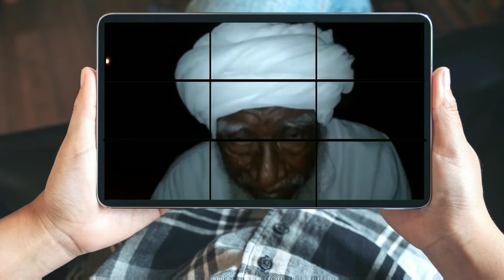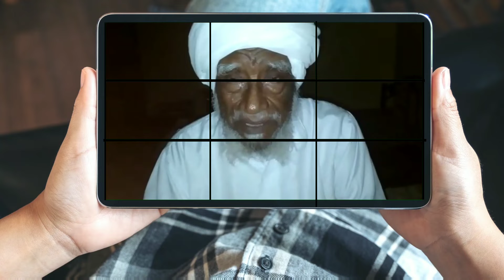معايدة ابناء الغريبة 2022